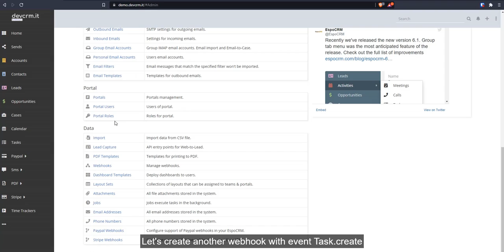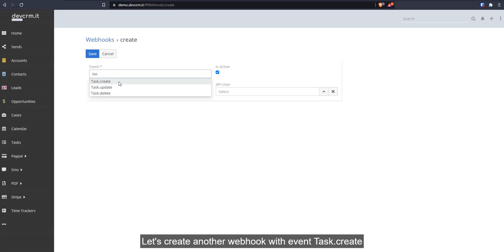How to use Webhooks in EspoCRM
In this tutorial we’ll walk you through:
- How to create webhook endpoint for test purposes?
- How to create webhook which will trigger after you change task
- How to create webhook which will trigger after your create new task

TIMESTAMPS
0:00 How to create webhook endpoint for test purposes?
0:13 How to create webhook which will trigger after you change task
0:52 How to create webhook which will trigger after your create new task

On this channel we publish various videos related to EspoCRM. Most of them are short tutorials to make it easier for users to use EspoCRM.

WHAT IS ESPOCRM?
EspoCRM is an open source application that will help you to manage relations with your customers.